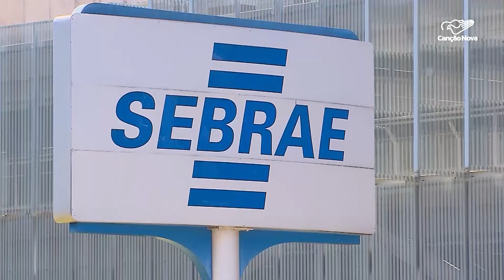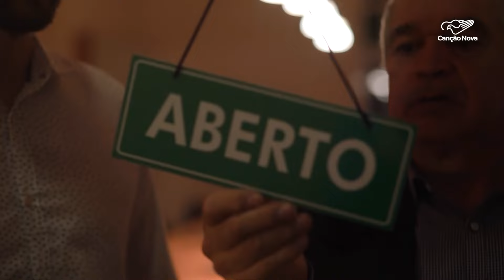Deputados prestam homenagens na Semana Global do Empreendedorismo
Na Semana Global do Empreendedorismo, homenagens e debates na Câmara dos Deputados, mostram o contraste entre o desejo do brasileiro em abrir o próprio negócio e o sucesso do empreendimento.

Reportagem de Francisco Coelho e Ersomar Ribeiro

Deus abençoe!